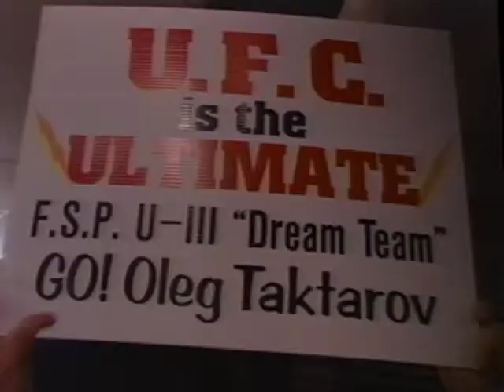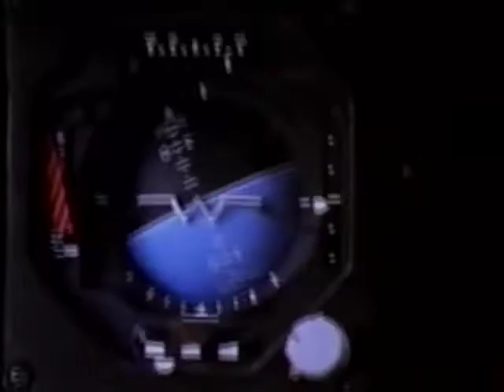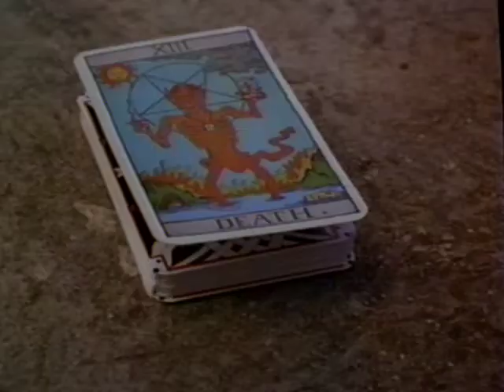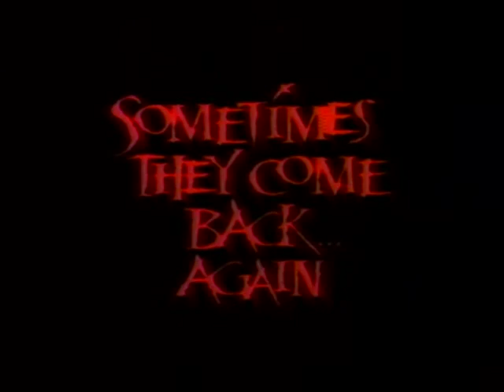VIDMARK Entertainment / TRISTAR VHS Trailer Promo Reel [UFC Horror PC Gaming]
VIDMARK / TRISTAR ENTERTAINMENT TRAILER REEL, taken from TALES OF EROTICA (1996)

Includes:
THE HIVE (Obscure CD ROM Action Arcade Game)
ULTIMATE ULTIMATE UFC Home Video
PROTEUS
IRON EAGLE IV
SOMETIMES THEY COME BACK… AGAIN